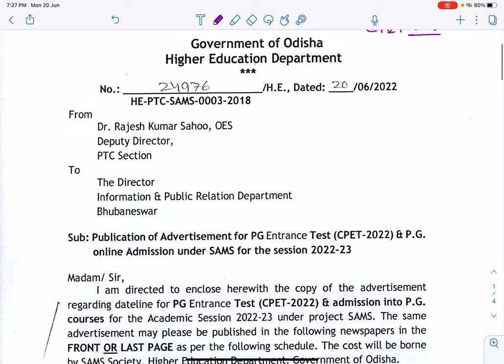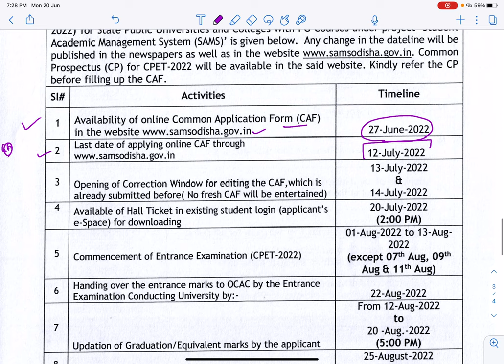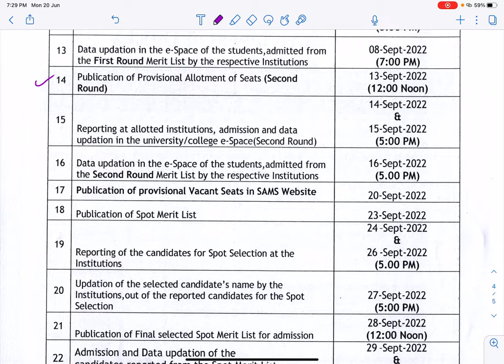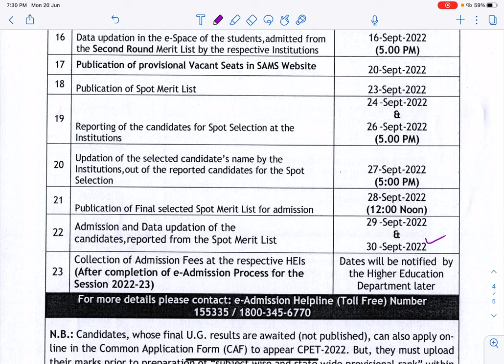CPET 2022 || OFFICIAL NOTICE FOR EXAM || OTHER IMPORTANT DATES